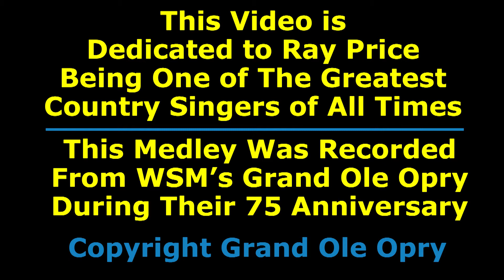Ray Price Medley - HD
January 12, 1926 - December 16, 2013